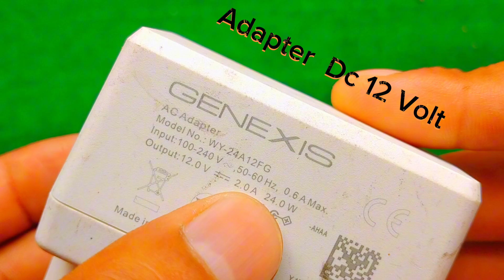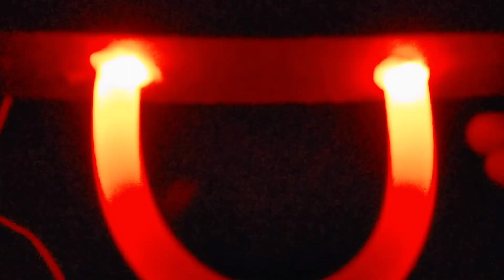2 Best practical invention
2 Best practical invention school science project Using LED Multi Lights hard board stick silicon road adapter 12 volt dc gear motor 3.7 volt dc red led ...